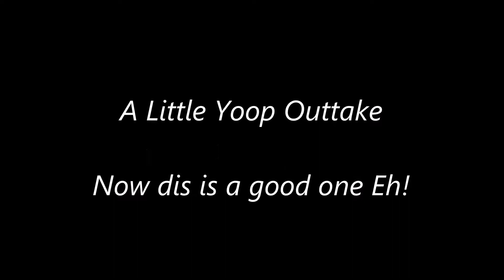Da Little Yoop and Friends Show???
Whats going on eh? Little Yoop is running da show??